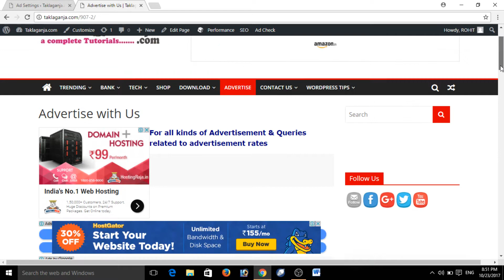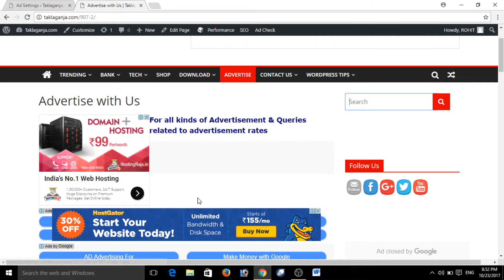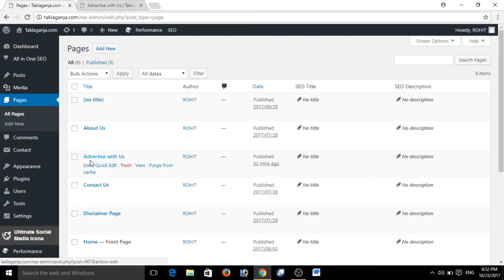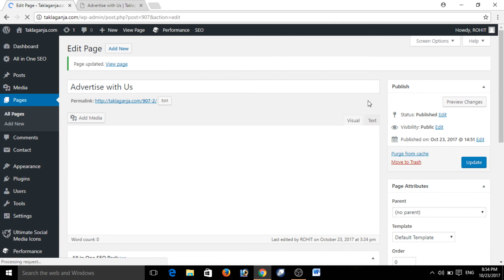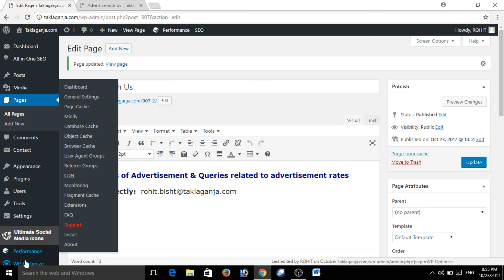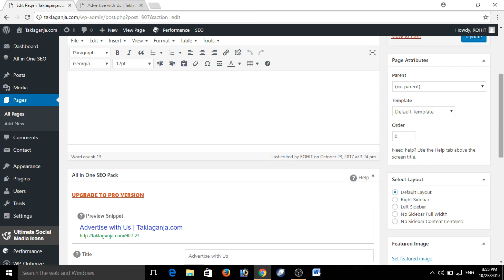How to remove Adsense add from specific posts or page of WordPress website || Simplified in Hindi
Hello Guys learn how to remove Adsense add from specific posts or page of WordPress website in Hindi. Thanks. Do watch the video.